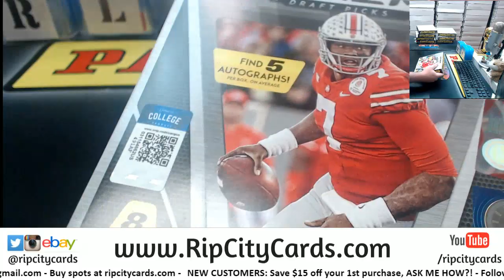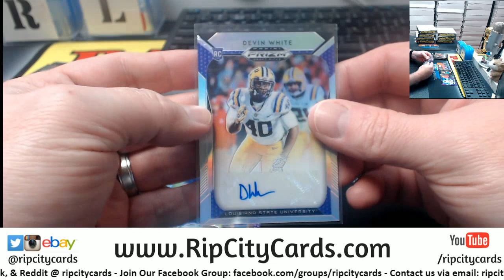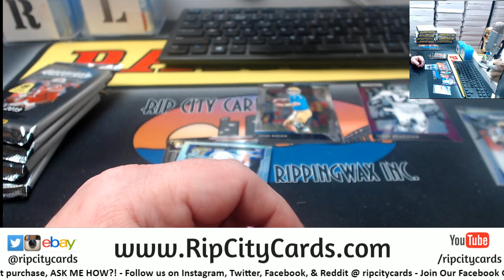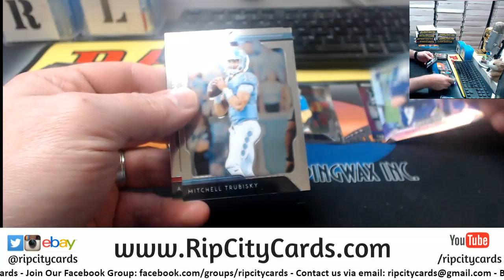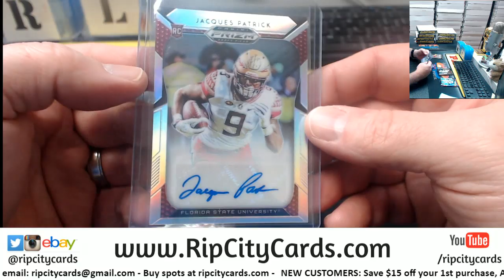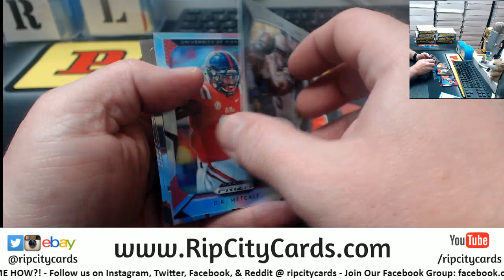2019 Prizm Football Draft Personal Box Matt RCC